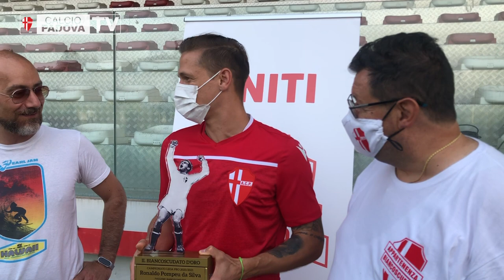Ronaldo premiato con il "Biancoscudato d'Oro 2020/2021": "Tanta voglia di riscatto"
Il Capitano Ronaldo è stato premiato allo Stadio Appiani con il  "Biancoscudato d'oro", quale miglior giocatore Biancoscudato del campionato 2020/2021. Il Premio, ideato da Passione Biancoscudata e consegnato dal direttivo di Appartenenza Biancoscudata, ha visto prevalere Ronaldo dopo un testa a testa con i compagni Simone Della Latta e Cosimo Chiricò, ed è stato assegnato calcolando i voti dei tifosi nell'arco di tutta la stagione sportiva 2020/2021.